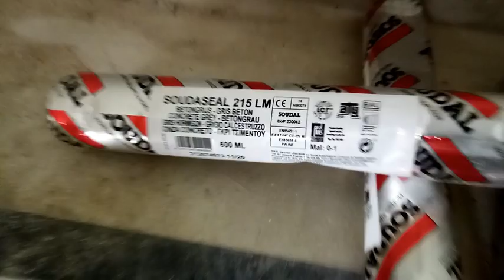Tuto faire un joint dilatation mastic , silicone , polymère , silicone , étanchéité,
joints de silicone , mastic soudal , polyuréthane , colmater ,réparation béton , fond de joint , isolation a l'air a l'eau, mastic colle. Faire un joint silicone propre, pose de joints comme un pro,